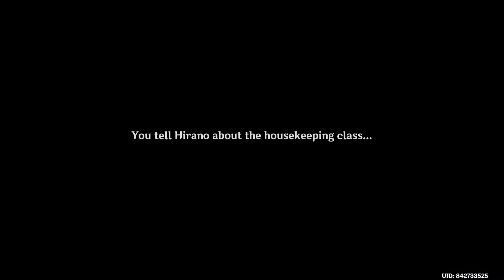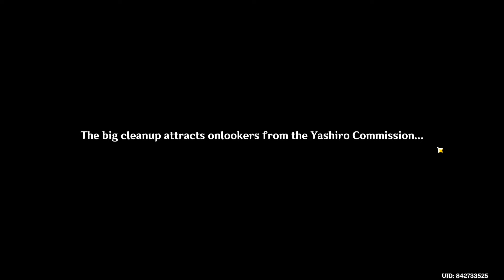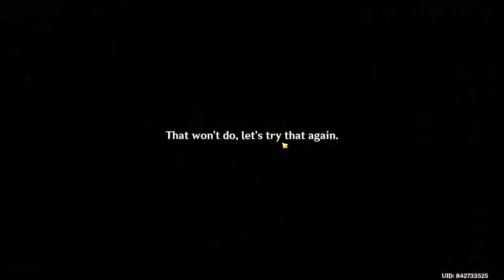Genshin Impact Revisit Episode 158 - Thoma Quest Ending 2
Thoma seems to have been born with a good temper.

Regardless of whether he's dealing with a dignitary or a street vendor, Thoma can easily find an opening to join the conversation and have a good time with them.

Thoma, who is good at socializing, has a wide range of contacts in Inazuma. When he first arrived in Inazuma, he relied on his insight and communication skills to make friends with people in various industries. Later, many people would take the initiative to get to know Thoma.

The more people you know, the more resources you can get. Thoma would learn a lot of first-hand information from them, or quietly strike "deals" that are beneficial to the Yashiro Commission.

However, although Thoma has a vast network of contacts, he has never used it for personal gain, nor has he ever forced others to do things in the name of the Yashiro Commission.

Sociability, precise judgment, and just the right amount of tact. Perhaps this is the reason why Thoma can thrive as a "fixer" in Inazuma.